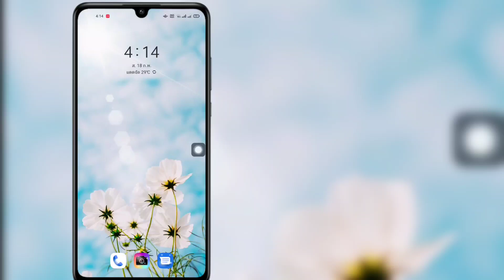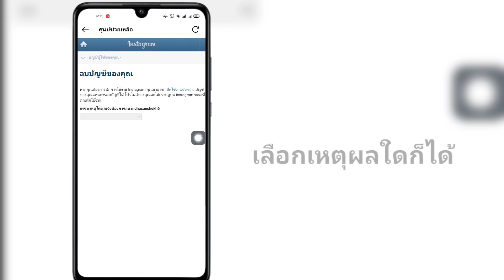วิธีลบบัญชี Instagram อย่างถาวร (อัพเดทใหม่ 2023) | ลบบัญชี INSTAGRAM ของคุณ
ในวิดีโอนี้ฉันจะแสดงวิธีลบบัญชี Instagram อย่างถาวร (อัพเดทใหม่ 2023) |  ลบบัญชี INSTAGRAM ของคุณ